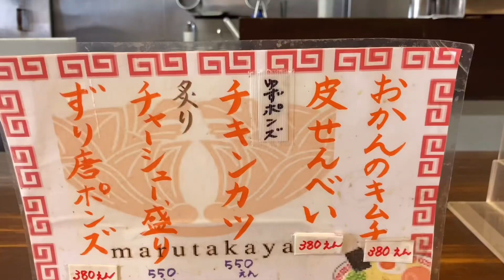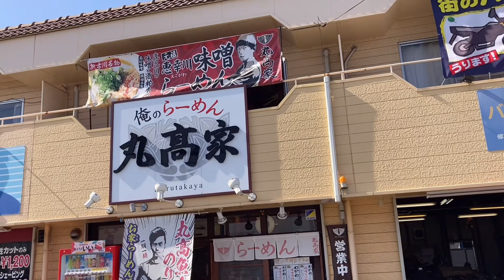【ラーメン屋の秘密】知っている人だけ得する【俺のらーめん丸高家】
ボリューム満点【俺のらーめん丸高家】さんのランチセットと珍しい名物がスゴイ！

【コメント】は、すべて目を通しています。
とても励みになり感謝申し上げます。
都合により返信ができない場合は申し訳ございませんが、
ハートマークにて返信させていただく場合があります。

【目次】
00:00　オープニングです！よろしくお願いします。
00:33　俺のらーめん丸高家さんの調理風景です！
01::50　登場しました！
03:17　メニューです！
03:42　エンディングです。ありがとうございます。

▼【俺のらーめん丸高家】さんの、地図と案内です。

▼【らーめん】の商品紹介のリンクです。興味のある方はご覧ください。